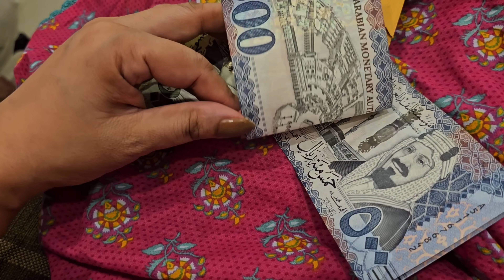Airport p Beti ko vida krte hue rona a gaia || Parents apne bachon k lie acha decision karte hain